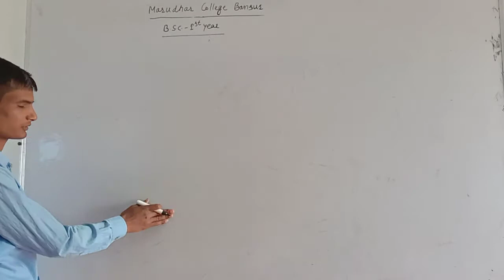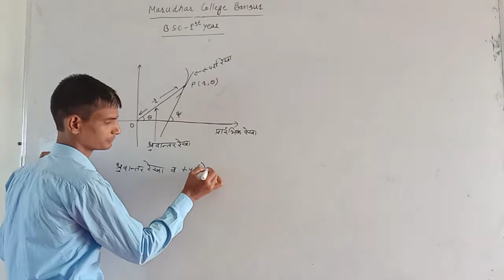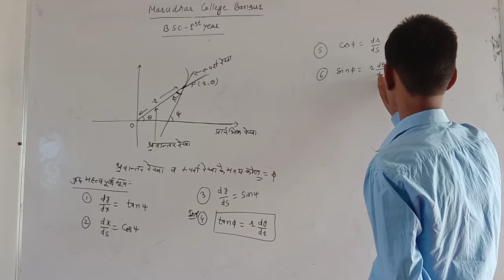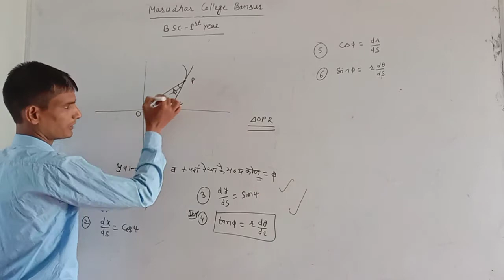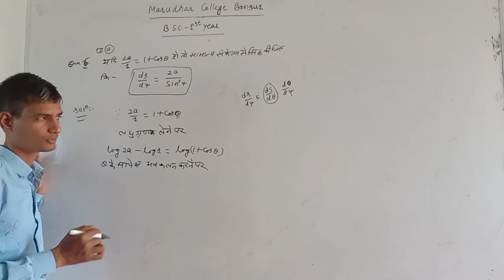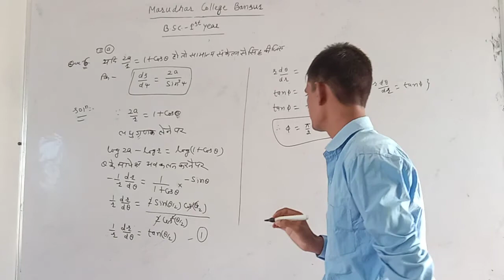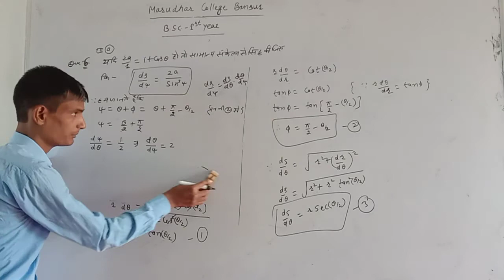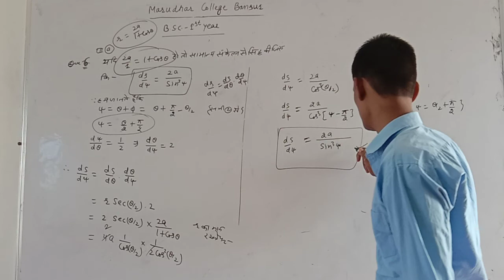Bsc-1st year Derivative of an Arc & Pedal Equation Lect-05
Paper-2nd